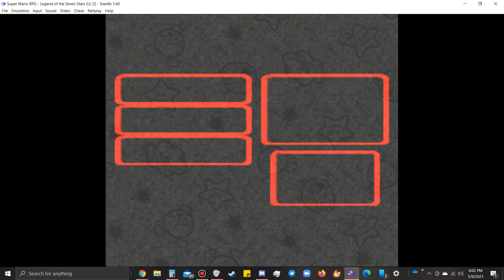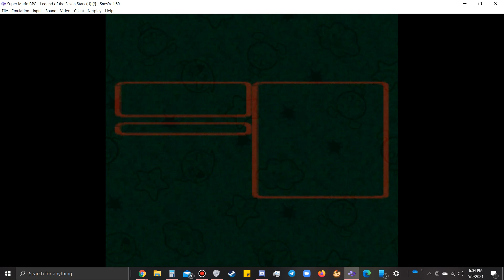SMRPGQFTSS pt 20; double bosses double fun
We fight the two main bosses of this area

does not remove head: